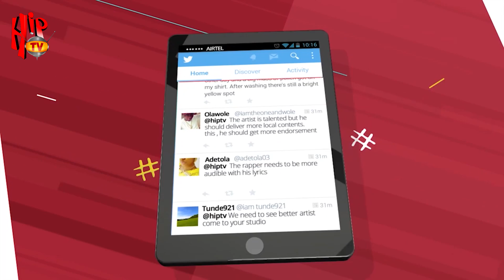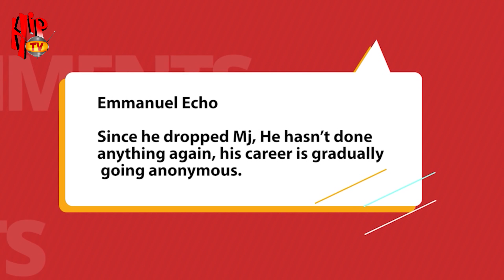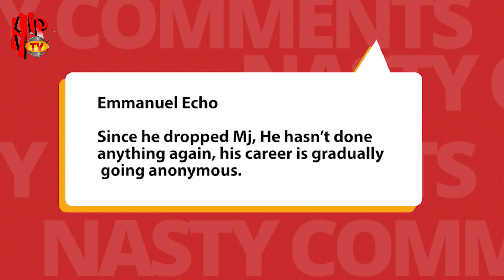TRENDING WITH BADBOY TIMZ